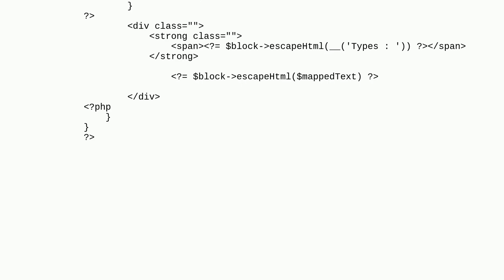Magento: How to Add Custom customer Attributes in Account Page?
How to Add Custom customer Attributes in Account Page?

A special thanks goes out to the community

  custom-attributes customer-attribute account-dashboard magento2.4.5 customer-account